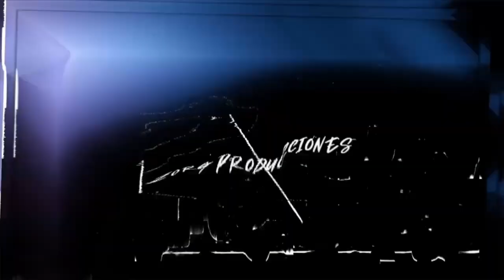GolfMk3 GL Tuned by LM Suspensiones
Grabación de eventos en vivo en formato fullhd y 4k

THE ZORG
AUTOS
MODIFICACIONES
TURBOS
NITRO
LOW
SPEED
LANCER
EVO
DOMINGUERO
yesplease, whattoknow
JukinVideo howtodo, creativa
Funny Vines
motores, jaguar
bmw, audi , chevy camaro ss
torque, header, turbo, nitro
Ram, corvette, flowmo Newsflare , cinema monster, the lowdown.com
ILB TV, Hartnett Media LOS CAPOS DEL VÍDEO Dominguero José Márquez ALVAREZ
EL INGENIERO BEAST WORLD AlphaSniper97 DRAKOTAKO CHANNEL
Club VTM  ColMotorFans kike Velasquez
Cazando Autos FULL CARS
Vermijl Car Detail JayEmm on Cars
Hesvid.com
Cinematiccars
NikoBedoya // DRIVE
Chromatic Auto Detailing
Forensic Detailing Channel
ManuelRivera11,  "tuning, modificaciones","proyecto , carros motores piques proyectos automoviles cars carreras race medellin BETA beta BETACARS , BETA CARS, santiago betancur\" bmx736, canal de carros,  autos velocidad performance review, ownerUrls